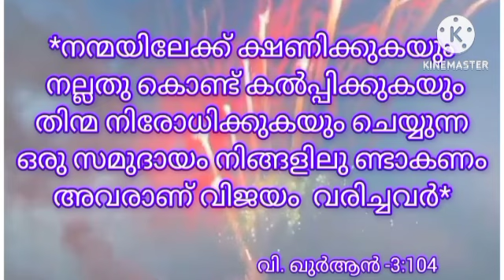ദുരിതങ്ങളെ ആഘോഷിക്കുന്ന ബാലുശ്ശേരിയുടെ പ്രതികരണത്തെ ന്യായീകരിക്കുന്ന മൗലവിമാരോട്... ജലീൽ സഖാഫി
ദുരിതങ്ങളെ ആഘോഷിക്കുന്നത് കടുത്ത അവിവേകമാണ്.
ഉസ്താദിനെതിരെ മുജാഹിദ് ബാലുശ്ശേരിയുടെ പ്രതികരണത്തെ ന്യായീകരിക്കുന്ന മൗലവിമാരോട്...
അബ്ദുൽ ജലീൽ സഖാഫി കടലുണ്ടി